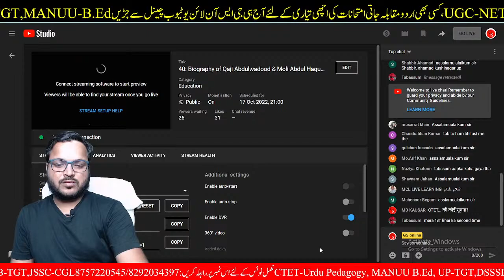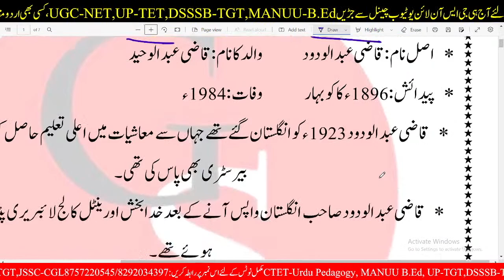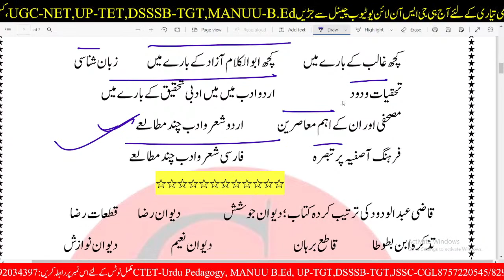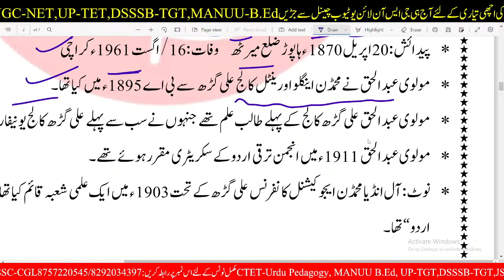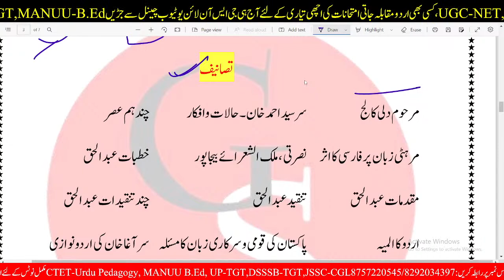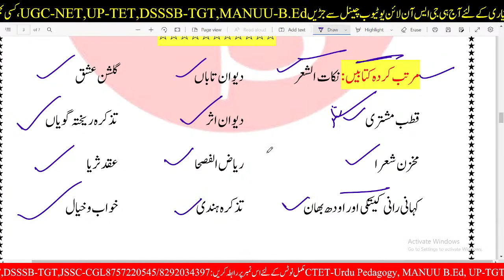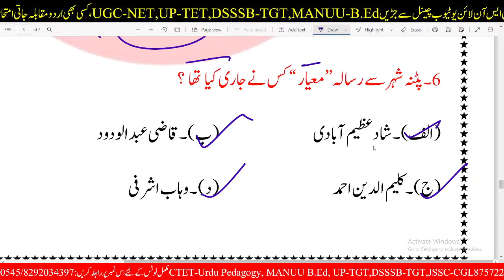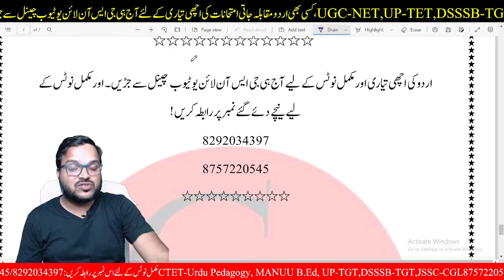40: Biography of Qaji Abdulwadood & Moli Abdul Haque | قاضی عبد الودود اور مولوی عبد الحق |Gs Online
DSSSB Teacher Vacancy 2021 Notificition || DSSSB URDU 927 POST

dsssb_teachers_ recruitment_2021
dsssb_teachers_ recruitmen